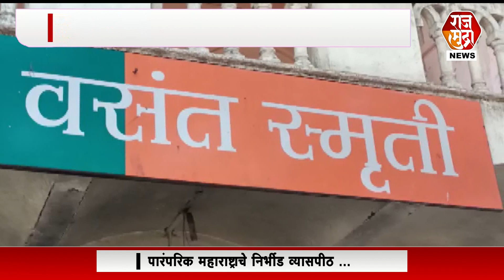Jalgaon । उपमुख्यमंत्री फडणवीसांवर आरोप करणे चुकीचे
ठाण्यातील रोशनी शिंदे प्रकरणात वादंगाचे पडसाद ;

भाजप उद्धव ठाकरेंमध्ये आरोप - प्रत्यारोपाचे रंगले राजकारण

उद्धव ठाकरेंनी देवेंद्र फडणवीस यांच्यावर शेलक्या शब्दात केलेल्या व्यकतव्या वरून भाजप आक्रमक